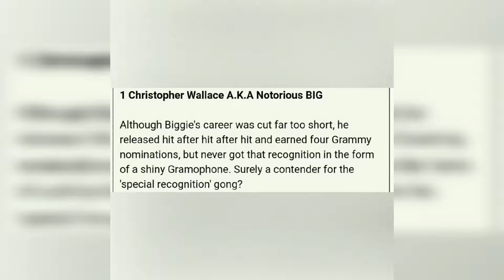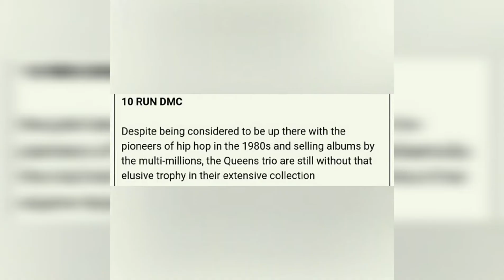Lengendary rappers who never took home a grammy award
NUMBER 2 WILL SHOCK YOU!